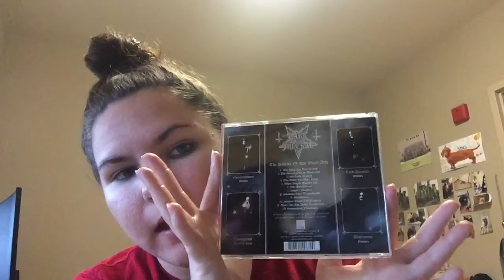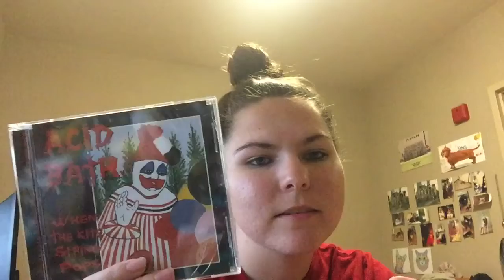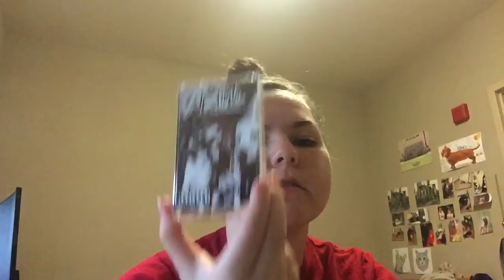Metal/punk pick ups + Sesame Street??